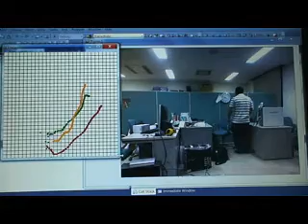Person Tracking using depth information